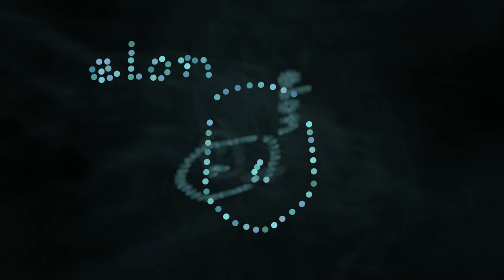Portrait - Elon Musk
30 second animated fractal portrait in HD capturing the essence of Elon Musk.